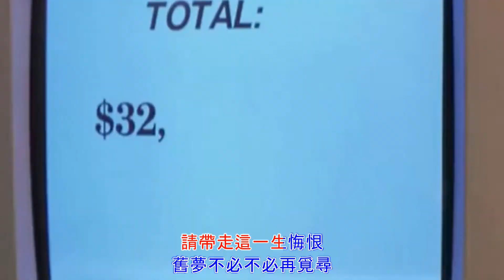緣份 -- Duyên phận -- 陳松伶 -- 粤语歌 - Tiếng quảng đông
緣份 -- 陳松伶 -  粤语歌 - HongKong Music
為何心不死
這份愛先化灰
但願你莫再等再問
讓烈火幹掉我淚痕
熊熊燒清幾多恨
求讓我變淡然一片白雲
為何海不枯
這份愛先已乾
但願你莫再想再恨
讓大海洗淨了俗塵
狂潮沖走幾多恨
誰願意再做情海裡罪人
莫讓創傷的心　鋪滿淚與吻
不應不應再相近
請帶走這一生悔恨
舊夢不必不必再覓尋
莫讓變灰的心因你又再痛
不該不該再追問
休痛哭可知這叫做緣份.

為何海不枯
這份愛先已乾
狂潮沖走幾多恨
莫讓創傷的心鋪滿淚與吻
不應不應再相近